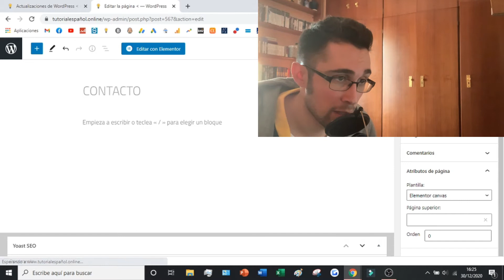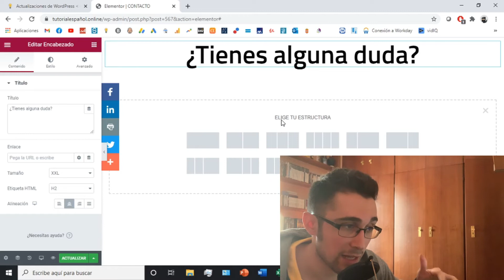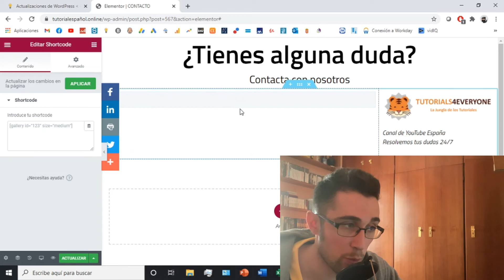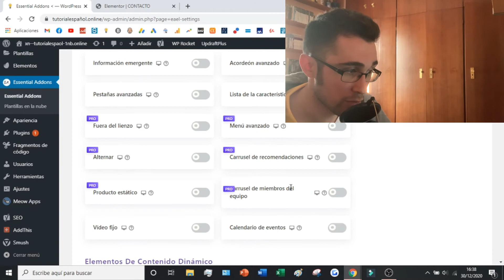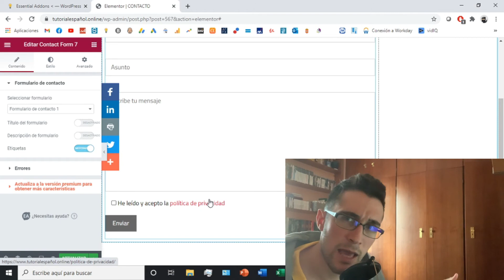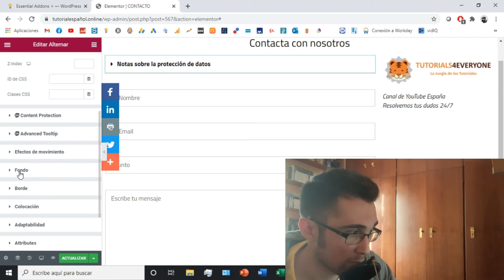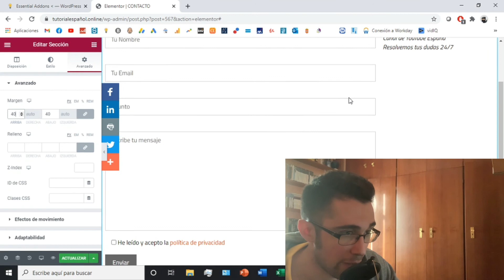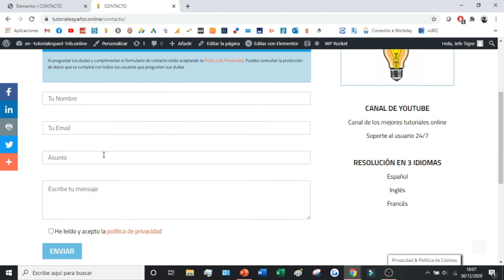🥇 Crea un FORMULARIO de CONTACTO con ELEMENTOR y CONTACT FORM 7 en WORDPRESS 2026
En este videotutorial os enseño como crear un formulario de contacto profesional usando Elementor pro y Contact Form 7.

Crear un formulario de contacto con Elementor es un proceso sencillo. El primer paso es abrir tu sitio web de WordPress y seleccionar la página a la que quieres añadir el formulario. Una vez que la página se haya cargado, puedes hacer clic en el icono "Añadir elemento" de la esquina superior izquierda y encontrar la barra de búsqueda. Escribe "formulario de contacto" y aparecerán varios elementos relacionados con los formularios de contacto. Al pasar el ratón por encima de cada elemento podrás ver una vista previa y acceder a las opciones para personalizarlos o desbloquear funciones más avanzadas si lo deseas. Al elegir un elemento se insertará en la página, por lo que sólo queda configurarlo adecuadamente añadiendo campos como el nombre, la dirección de correo electrónico, etc., así como cualquier opción adicional como la verificación Captcha o los campos de asunto. Una vez añadidos, sólo tienes que guardar el formulario y estará inmediatamente visible en el frontend de tu sitio web para que los visitantes lo utilicen Con unos pocos clics y algo de configuración, habrás creado rápidamente un formulario de contacto eficaz con Elementor.

Lograremos crear formularios de contacto muy simples pero a la vez muy efectivos para que todos nuestros clientes y visitantes puedan interactuar con nosotros de la forma más sencilla. Los formularios creados con Elementor y Contact Form 7 en este tutorial serán totalmente gratis.

00:00 Introducción al formulario de contacto profesional
01:02 Como crear la página nueva de Formulario de Contacto
01:52 Como editar la página de Contacto desde Elementor Pro
06:09 Instalar plugin para editar el Formulario de Contacto
08:38 Edición avanzada del Formulario de Contacto
12:54 Comprobación del prototipo
13:28 Edición del prototipo de Formulario de Contacto
14:27 Resultado final del Formulario de Contacto

⭐ PALABRAS CLAVE ⭐
elementor
formulario
contacto

Descubre cómo crear un formulario de contacto personalizado para tu sitio web de WordPress utilizando Elementor y Contact Form 7.
Aprende a diseñar y personalizar un formulario de contacto profesional con Elementor, un popular constructor de páginas para WordPress.
Explora los pasos simples para integrar Contact Form 7, un plugin de formularios de contacto, con Elementor en tu sitio web de WordPress.
Conoce las ventajas de combinar Elementor y Contact Form 7 para crear formularios de contacto altamente personalizados y efectivos.
Descubre cómo agregar campos personalizados, como nombre, correo electrónico y mensaje, a tu formulario de contacto con Elementor y Contact Form 7.
Aprende a diseñar el diseño y la apariencia de tu formulario de contacto utilizando las potentes herramientas de diseño visual de Elementor.
Explora las opciones de estilo y personalización disponibles en Elementor para ajustar el color, la tipografía y otros aspectos visuales de tu formulario de contacto.
Descubre cómo configurar las opciones de notificación y redireccionamiento de Contact Form 7 para gestionar eficazmente las respuestas de los usuarios.
Aprende a crear múltiples formularios de contacto para diferentes propósitos, como consultas generales, solicitudes de presupuesto o reservas, utilizando Elementor y Contact Form 7.